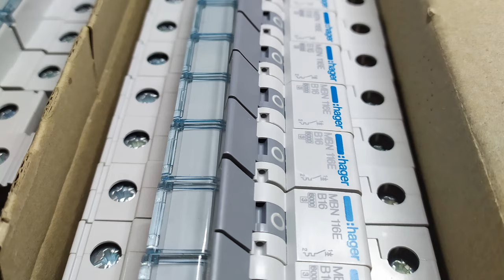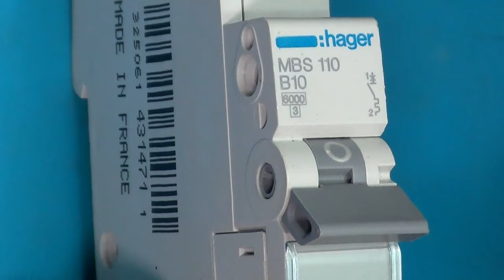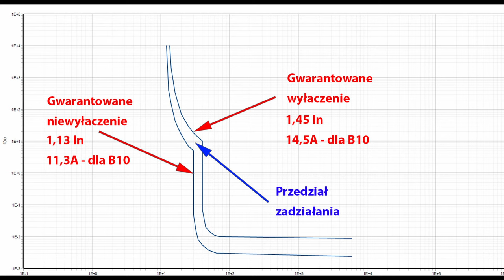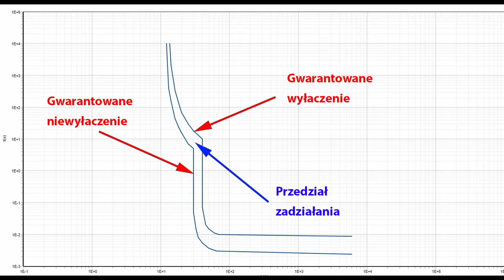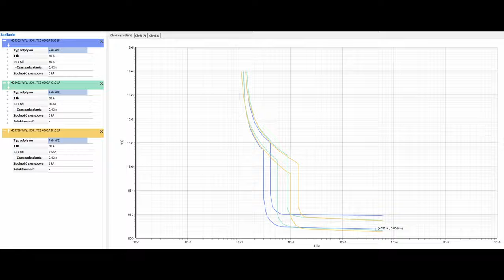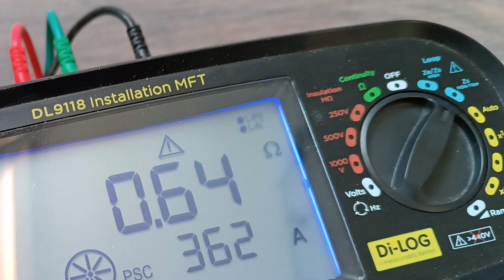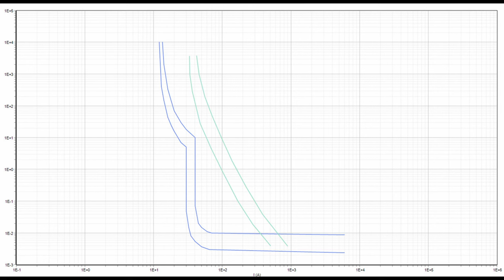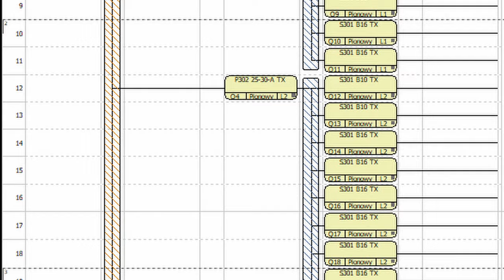Bezpieczniki - esy, korki, nadprądowe. Kompendium.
Bezpieczniki, ESy, korki - wszystko, co musisz wiedzieć o WYŁĄCZNIKACH NADPRĄDOWYCH❗
Rodzaje prąd znamionowy, charakterystyki, działanie, budowa, człon zwarciowy i przeciążeniowy, prąd gwarantowanego wyłączenia i gwarantowanego niezadziałania - KOMPENDIUM.

Dowiedz się wszystkiego o zabezpieczeniach nadprądowych:

    ✅ Co to jest i do czego służy?
    ✅ Budowa i działanie - zobacz jak to działa!
    ✅ Charakterystyki - jak je czytać i dobierać?
    ✅ Selektywność - co to znaczy i dlaczego jest ważna?

 Ten film jest dla Ciebie, jeśli:

    ✅ Chcesz zrozumieć, jak działają zabezpieczenia nadprądowe
    ✅ Zastanawiasz się, jakie wybrać
    ✅ Chcesz wiedzieć, jak zapewnić bezpieczeństwo swojej instalacji elektrycznej

Ten film to:

    ✅ Prosty i klarowny język - idealny dla początkujących
    ✅ Przykłady - łatwiejsze zrozumienie
    ✅ Kompendium wiedzy - wszystko w jednym miejscu

Zobacz ten film i poznaj tajniki bezpieczników❗

❗️ Pamiętaj: bezpieczeństwo w instalacji elektrycznej to podstawa❗

0:00 Wstęp
0:24 Zastosowanie
0:59 Przetężenia - zwarcia i przeciążenia - czym się różnią
1:38 Budowa - człon zwarciowy i przeciążeniowy
2:25 Charakterystyki czasowo-prądowe
2:38 Gwarantowane niewyłączenie i gwarantowane wyłączenie
2:43 Oznaczania - prąd nominalny, charakterystyka
4:05 Człon przeciążeniowy
5:15 Człon zwarciowy
5:25 szybkie wyłączenie
5:54 Porównanie B, C, D
6:00 Dobór zabezpieczeń nadprądowych
6:18 Wytrzymałość prądowa długotrwała
6:56 Szybkie wyłączenie zasilania
8:00 Selektywność
8:44 Uwagi
9:13 Podsumowanie

Wyłączniki nadprądowe, esy, bezpieczniki - w teorii i praktyce - dla początkujących i nie tylko. Zapraszam do oglądania.

Impedancja pętli zwarcia w teorii i praktyce